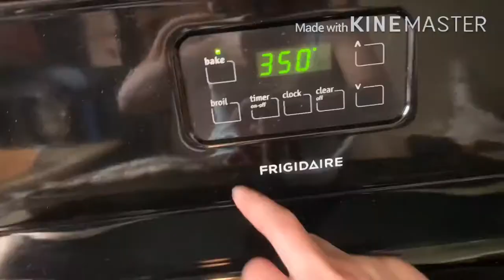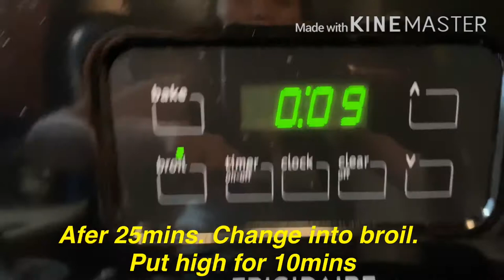Catch and Cook🎣🍲 Grilled/Baked stuffed Mackerel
Grilled/Baked Stuffed Spanish Mackerel (Inihaw na Mackerel)

Ingredients:

2pcs Mackerel
1pc tomato
Onion
Ginger
1/2 portion lemon
Thai chili
1tbsp soy sauce
1tsp knorr seasoning
1tsp black pepper
Pinch of sugar
1tsp salt